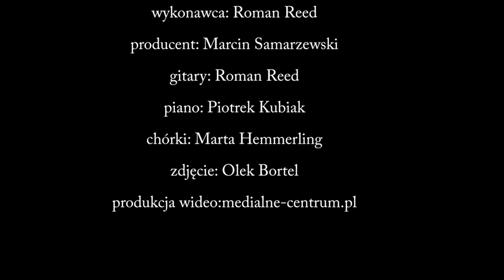Roman Reed (Jarząbek) - You are so beautiful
w utworze zagrali:
wokal: Roman Reed (Jarząbek) , Marta Hemmerling
Gitary: Roman Reed (Jarząbek) ,
Piano: Piotr Kubiak,

Nagrań dokonano w ProMMo Studio oraz moich domowych pieleszach.
Produkcja: Roman Reed (Jarząbek) , Marcin Samarzewski
Mix, Mastering: Marcin Samarzewski